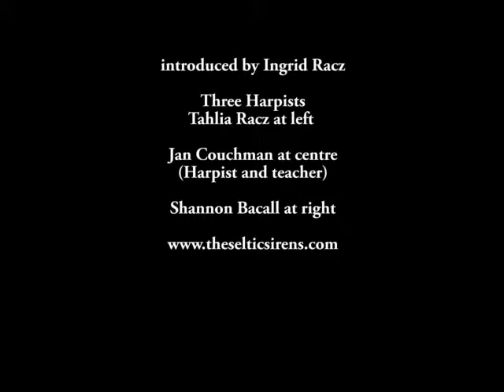Mataljia - by The Seltic Sirens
The Seltic Sirens, 2011 and Jan Couchman is the central harpist/fairie.
Jan started the group, but is no longer with the group.

Tahlia & Ingrid Racz are the lead vocalists; Shannon Bacall also a lead
vocal, and instrumentalist.